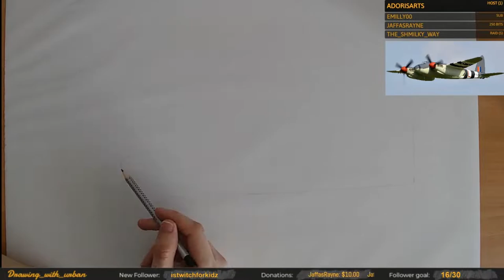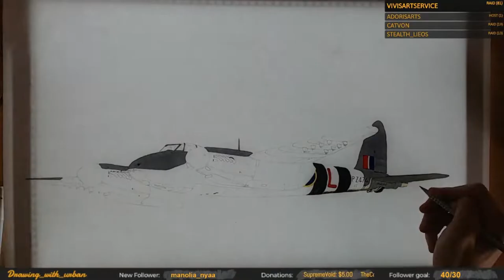de Havilland DH.98 Mosquito - plane drawing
The de Havilland Mosquito realistic plane drawing done in about 30 hours. The entire drawing is mixed-media consisting of:
- pencils,
- colored pencils,
- fine liners,
- Promarkers,
- chalks.

- Urban